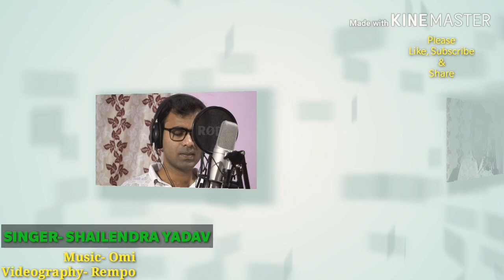Tere Aane Ki Jab Khabar Mehke | Jagjit Singh | Ghazal | Shailendra Yadav | Tribute To Jagjit Singh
Song- Tere Aane Jab Khabar Mehke
Album- Saher
Music Director- Jagjit Singh
Lyiricist- Nawaz Deobandi
Music Label- T-Series
                         UMPI, T-Series Piblishing etc.
             this original song has been sung by Ghazal Maestro Late Jagjit Singh Ji . I have tried to give him tribute. He was it's Music Composer also... We have just tried to give same flavour so We have played little bit similar music.